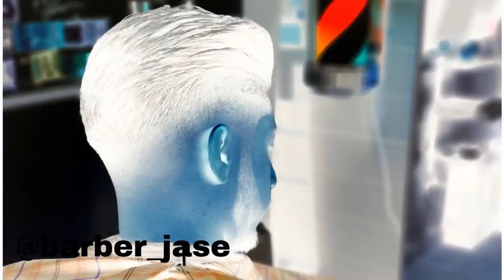CROP TOP FADE Step by Step Tutorial | Barber Jase 🥢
This video explains how I execute a Crop Fade showing a step by step a guide. Barber Jase